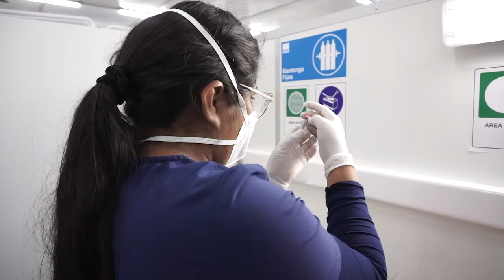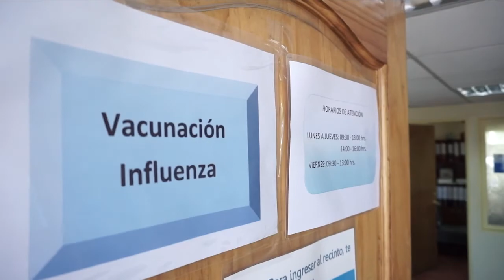15 abr 2021 Disminuye interés por vacunarse y llaman a tomar conciencia de importancia vacunas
15 abr 2021 La vacunación contra el covid-19 ha alcanzado a más de 86.000 personas, mientras baja el interés por recibir la dosis contra influenza… La inoculación contra el coronavirus, ha logrado un avance de un 38,7%, sin embargo, desde el 5 de abril sólo se han vacunado 3.148 personas